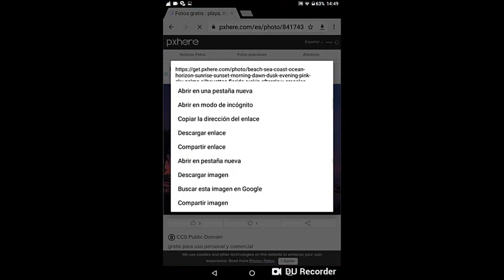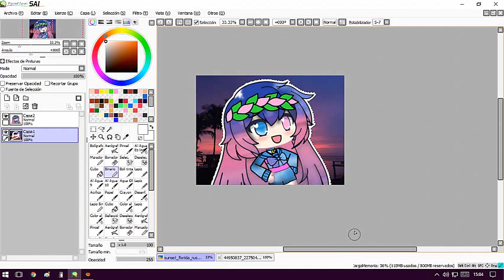haciendo mi foto de perfil gacha life♥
me gusto mucho esta foto de perfil :3